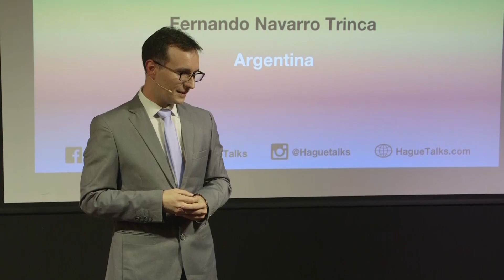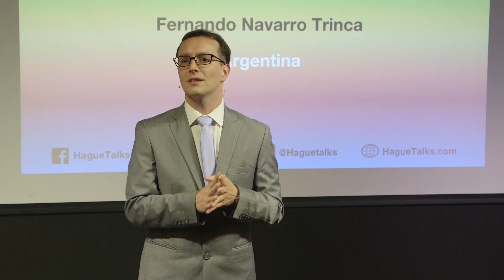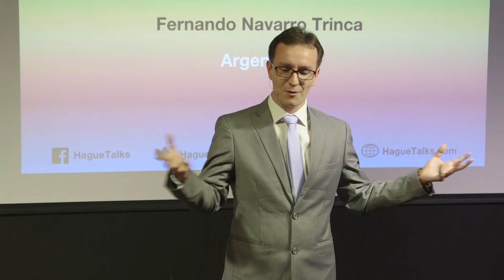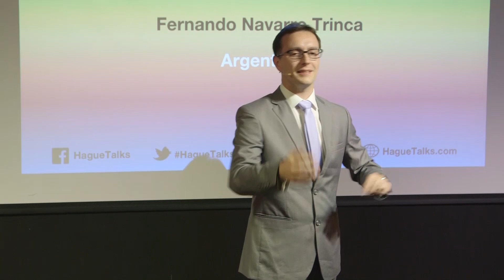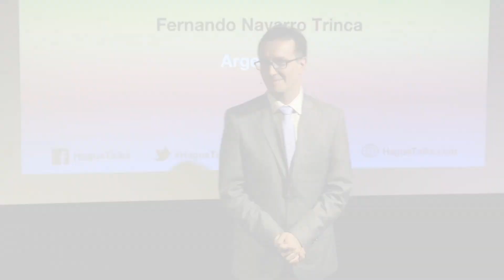Fernando Navarro Trinca | HagueTalks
The Hague Talks - Peaceful Thoughts ≠ Peace

In the framework of the The Third Hague Peace Conference organized by HagueTalks partner THUAS, this Talks will be focussing on steps that need to be taken towards global peace.

The first and second Hague peace conferences were held in 1899 and 1007 and led to the Hague Conventions a series of treaties that were among the first formal statements of the laws of war and war crimes in the body of secular international law. A third conference was planned for 1914 and later rescheduled for 1915, but it did not take place due to the start of World War I. A hundred years later THUAS has organized the third Hague peace conference for the new generation of students who have a keen interest in contributing to better ideas on how to improve the maintenance of peace and humanitarian law. Many students have written an essay detailing their views. The five top essayists will share their story and idea in a HagueTalks format with the world.

Humanity House, The Hague